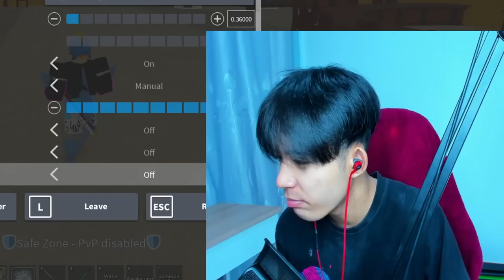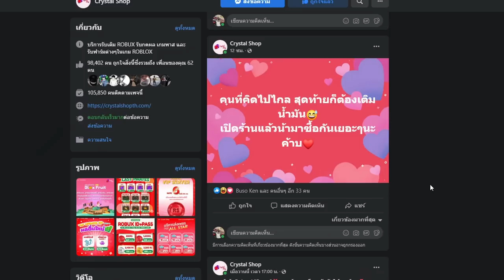Blox Fruits : ตามล่าลูกศิทย์กายหงิด ผมไม่ไหวละ